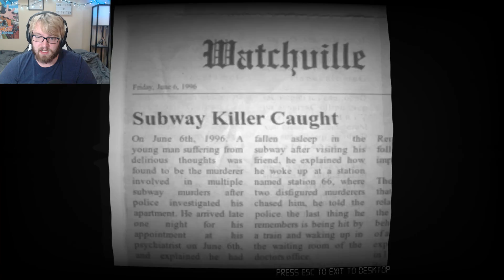I Don't Like This Stop! | Last Stop Station 66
This is one place I don't want to be at!